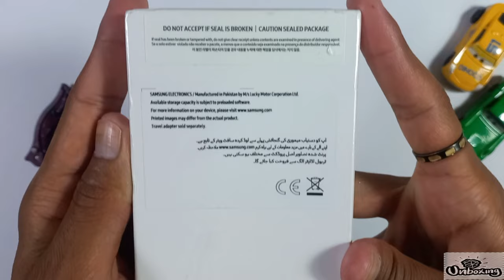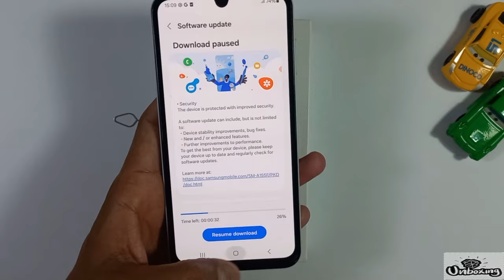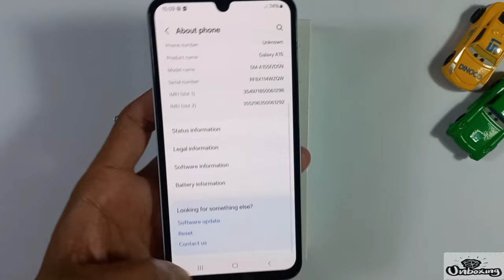Samsung Galaxy A15 | Quick Unboxing | Rear Camera 50Mp | Ram 6GB | Light Blue Colour